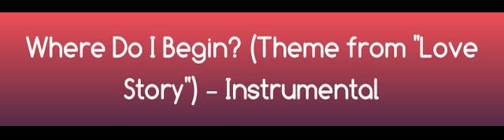Where Do I Begin? (Theme from "Love Story") - Instrumental